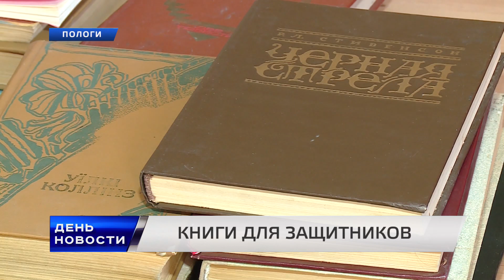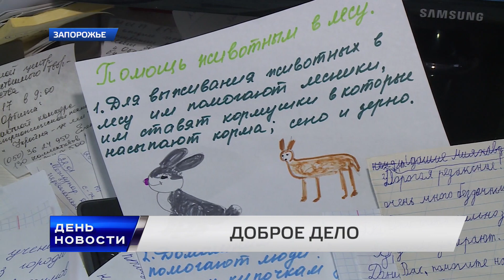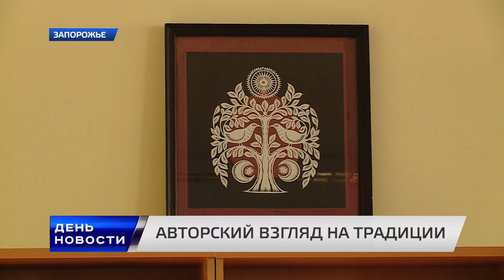День. Новости TV5. Выпуск 17-00 за 01.02.2017